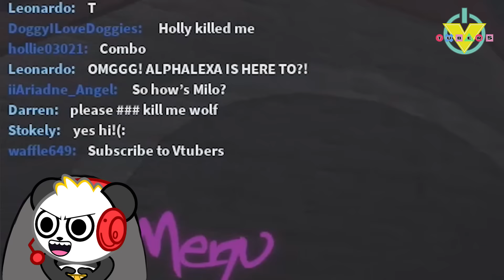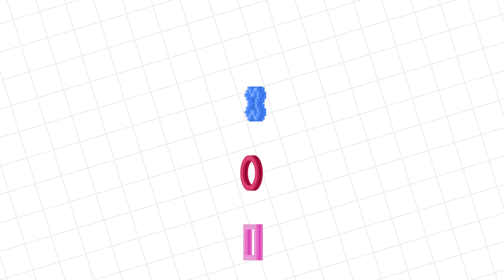Roblox A Wolf or Other ESCAPE THE WEREWOLF Let's Play with Combo Vs Alpha Lexa